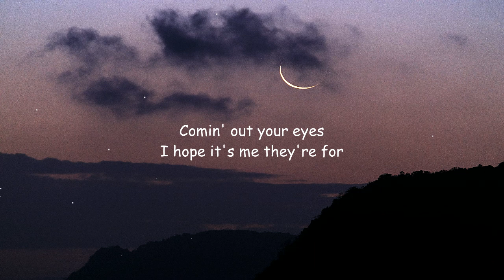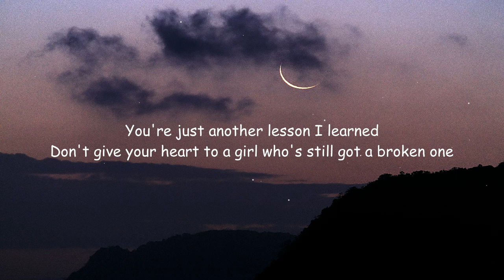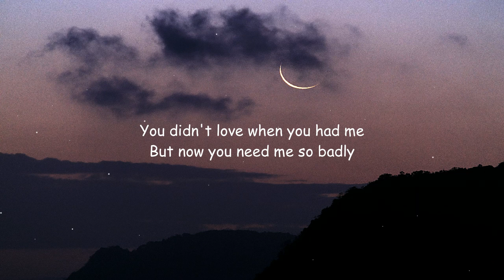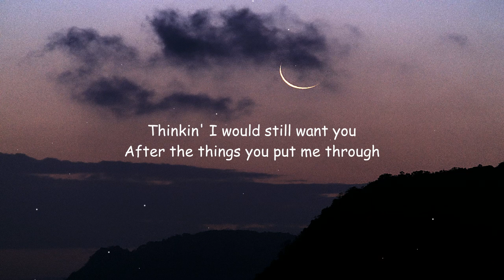Charlie Puth - That's Hilarious Lyrics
That's Hilarious Lyrics by Charlie Puth

Look how all the tables
Guess you're finally realizin' how bad you messed it up
Girl, you're only makin'
Girl, you're only makin' it worse
Of my fuckin' life
And I can't get it back no more
So when I see those tears
Comin' out your eyes
I hope it's me they're for
You can't be serious
That's hilarious
Thinkin' I would still want you
After the things you put me through
Yeah, you're delirious
That's hilarious
Now you put the blame in
Tryna make me feel guilty for everything you've done
You're another lesson
Don't give your heart to a girl who's still got a broken one
That's hilarious
Yeah, you're delirious
That's hilarious
That's hilarious
Yeah, you're delirious
That's hilarious